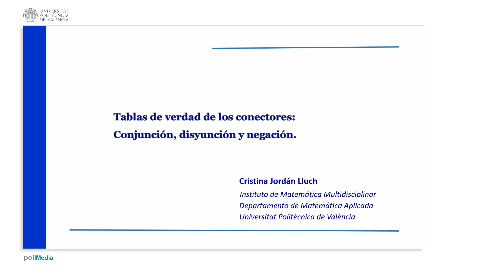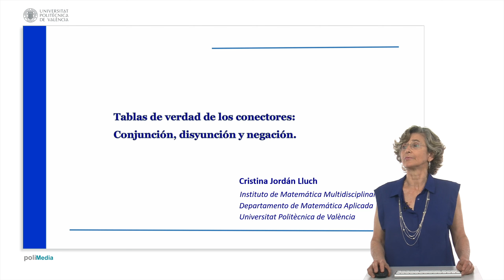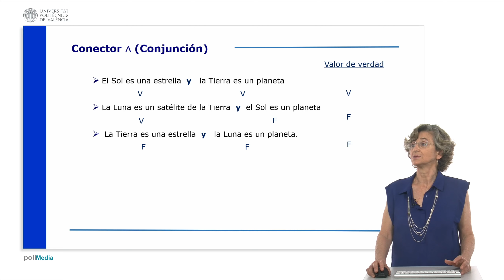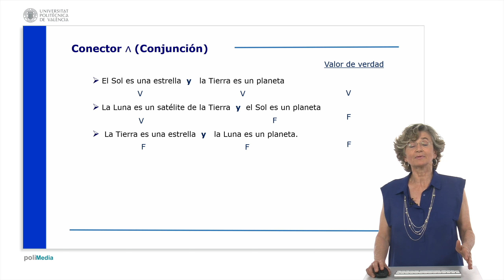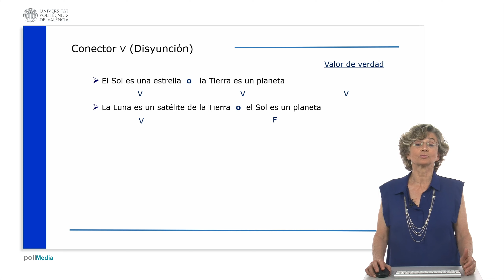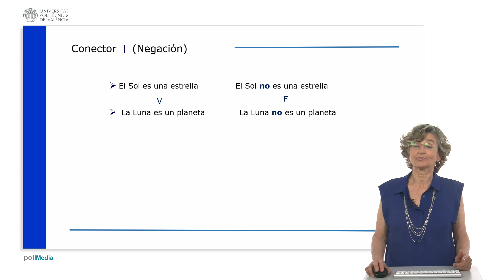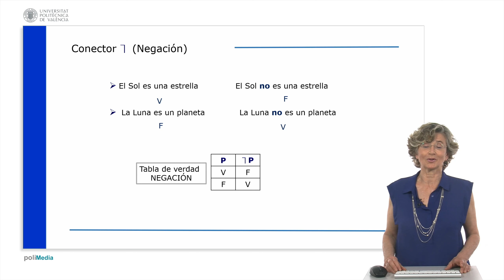Tablas de verdad de los conectores: Conjunción, disyunción y negación| UPV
Título: Tablas de verdad de los conectores: Conjunción, disyunción y negación

Descripción: Se presentan, con ejemplos previos relacionadas con la vida ordinaria, las tablas de verdad de los conectores: conjunción, disyunción y negación Jordan Lluch, C. (2022). Tablas de verdad de los conectores: Conjunción, disyunción y negación.

Descripción automática: En este video, se explica el concepto de proposición y cómo se puede determinar la veracidad de enunciados complejos mediante el uso de tablas de verdad. Se distingue entre enunciados atómicos, que son simples y tienen una sola afirmación, y enunciados moleculares, que están formados por la unión de enunciados atómicos con conectores lógicos.

Para entender la veracidad de los enunciados moleculares, se introduce el método de las tablas de verdad. El video ilustra cómo se asigna un valor de verdad a enunciados con conectores lógicos ("y", "o", "no") basándose en la verdad o falsedad de las partes que los componen. Se resalta que el razonamiento lógico se basa en la estructura de los enunciados, no en su contenido específico.

Se presentan ejemplos de enunciados con conjunción, disyunción y negación, y se muestra cómo construir sus respectivas tablas de verdad. Se concluye que, para los razonamientos, lo importante es analizar la validez de la estructura argumental más allá del contenido semántico de las proposiciones individuales.

Autor/a: Jordan Lluch Cristina